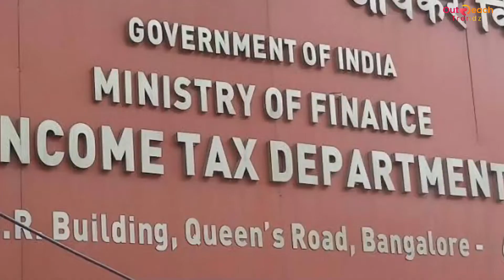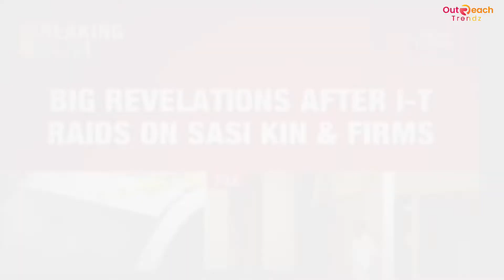क्या आप जानते हैं कि ED से जप्त किया गया पैसा कहां जाता है?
ED करोड़ों रुपये कैश मिलने के बाद उन पैसों का क्या करती है?|

दोस्तों, फिलहाल ED, याने कि Enforcement Directorate की raids बहुत सुनने को मिलती हैं। कभी इसके किसी नेता के घर, तो कभी सेलिब्रिटी के घर। इन raids से लाखों - करोड़ों रुपयों की, गैरकानूनी रकम जप्त कि जाती है।